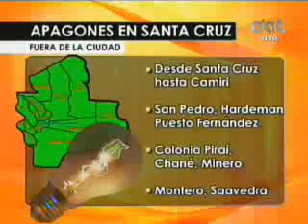CRISIS ENERGETICA EN EL PAIS @ HOLA PAIS BOLIVIA